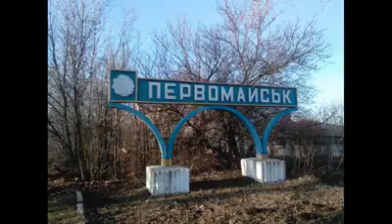Песня про Первомайск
Я здесь всю жизнь прожил
Вино с парнями пил
Девчат а кино водил
Пускай, я многих позабыл...